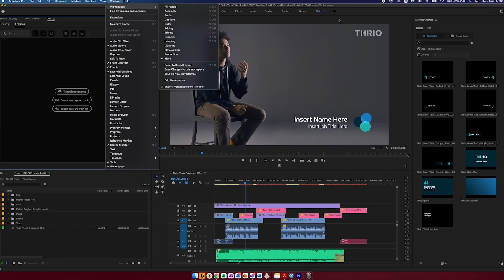P+S Video Toolkit - Showreel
Making video content that is consistent with your brand and that looks professional needn’t be a chore anymore. At Proctors, we can create a video toolkit that is customised to your brand (or sub-brand) specification, that will not only look slick but also reduce the cost of producing further content.

The toolkit includes a variety of tools, of which we can decide which is appropriate for the type of content you are producing; whether it’s interview footage, self-shot talking to camera, or even events; you can use the toolkit with basic knowledge of After Effects to insert and customise elements.

• Intro/Outro Logo Sting - Custom made to make your brand easily identifiable
• Transitional elements - Animations transitions to move across scenes
• Title scene - Add custom titles
• Lower Third - With editable name, role and company
• Social Links - All your social handles in one easy to read place
• Charts + Quotes - Overlays to display info you require
• Teams + Zoom backgrounds - Easily brand up your video calls
• YouTube Templates - An editable template for making your content standout

To see more of our work and what we’re up to, give P+S a follow: